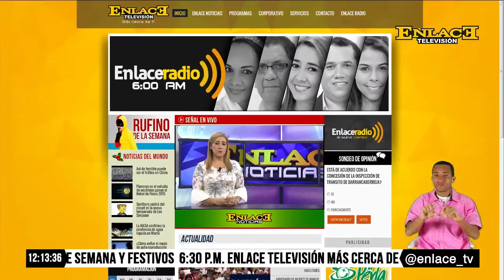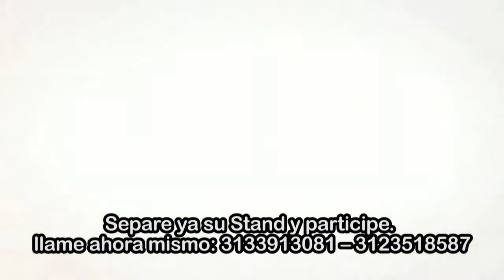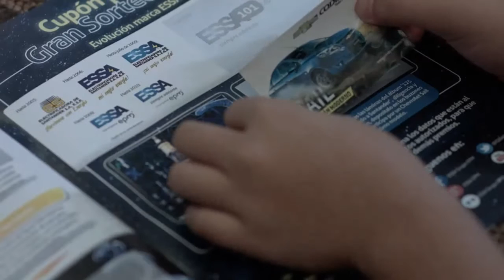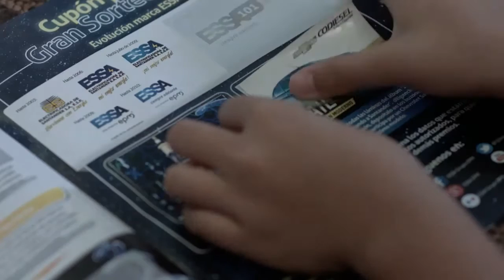ENLACE NOTICIAS 14 JUNIO 2016 EMISIÓN MEDIO DÍA